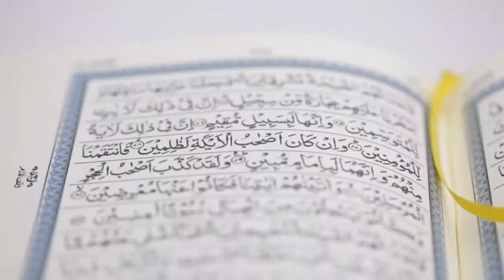Healing for Emotional Suffering Juz 20 Nouman Ali Khan Quran Weekly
Whatever trauma, pain, or anguish you are suffering from, know that Allah can and will intervene and give you peace in your mind and in your heart.

- For more lectures by Nouman Ali Khan